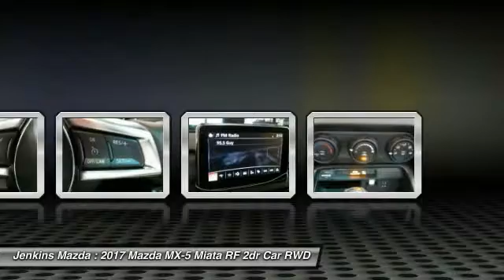2017 Mazda MX-5 Miata RF Ocala Florida M4108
2017 Mazda MX-5 Miata RF Club

Jenkins Mazda
1740 SW College Road

After evolving over 25 years the Mazda MX-5 Miata now has the KODO: Soul of Motion design language. The body is described as being light and compact with 50:50 weight distribution, low yaw moment of inertia, and low center of gravity while still keeping iconic retractable roof. New materials like aluminum and ultra-high tensile steel help achieve lighter, yet more stable and rigid driving dynamics. The SKYACTIV-G 2.0L engine delivers 155hp and 148 lb-ft of torque @ 4,600 rpm and is mated to either the SKYACTIV-MT 6-speed manual overdrive transmission with short-throw shifter or a 6-speed Sport automatic transmission with paddle shifters. An amazing 34 MPG HWY with manual and 36 HWY with automatic is now achievable thanks to SKYACTIV TECHNOLOGY. The Mazda MX-5 comes fully equipped with a wide array of amenities including the available MAZDA CONNECT in the Club and Grand Touring models. The 7-inch full color touch screen display lets you pair your mobile device via Bluetooth to connect for streaming media, music and social content. The factory-integrated Navigation System on Grand Touring models keeps you on course with voice-guided commands and advanced lane guidance. In Club and Grand Touring models, the Bose Surround Sound system keeps the sound within the cabinin fact, within inches of your ears. With 9 speakers, including two 45mm wide-range speakers positioned in each of the headrests, sound is as clear as day. i-ACTIVSENSE technology also comes standard in the Grand Touring models featuring a suite of advanced safety features including LED headlights with adaptive front-lighting system, automatic high beam control, lane departure warning, rear cross traffic alert, and blind spot monitoring.